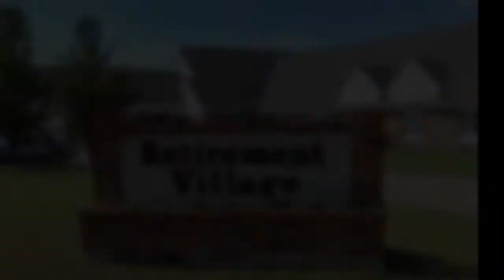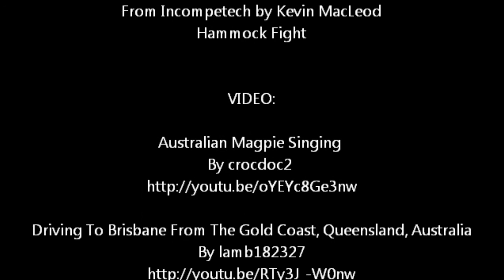last resort trailer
In May and June 2015, Cameo Theatre Company will perform 'The Last Resort' by Judith Prior.

The comical play about the residence in an Australian retirement village, will have you laughing so hard you may possibly wet your pants. But don't worry, we have you covered with a free 'Poise panty liner' available on your seat.

Directed by Peter Monahan and co-directed by Jacki Herps

Performance dates and venues:

Sutherland Memorial School of Arts, East Parade
Friday 22/5 8pm, Saturday 23/5 2pm & 8pm,
Sunday 24/5 2pm

Kingsgrove Uniting Church Hall
Sat 30/5 2pm and 8pm

Moss Vale Service Club Cnr Argyle & Yarrawa St., Moss Vale
Sat 13/6 2pm & 7pm

Tickets prices: Adult $25 and Concession $20

 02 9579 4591 or 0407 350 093

Moss Vale
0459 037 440 or 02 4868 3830

By arrangement with David Spicer Productions